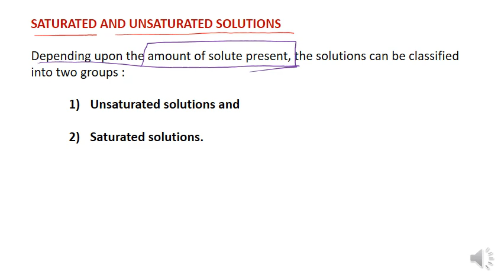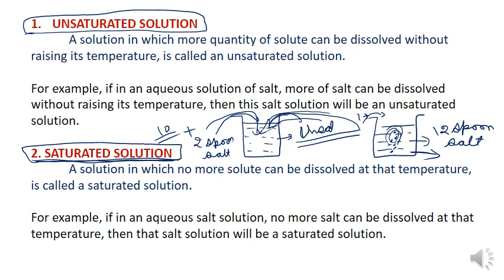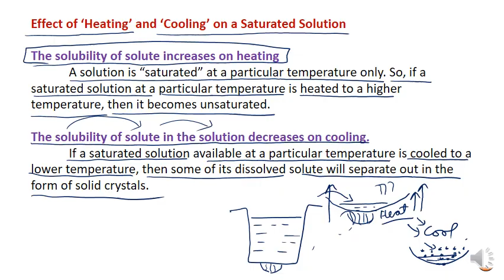12 MATTER IN OUR SURROUNDINGS || CLASS 9 CBSE || CHEMISTRY || FULL COURSE WITH ONLINE TEST AND NOTES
12 MATTER IN OUR SURROUNDINGS || CLASS 9 CBSE || CHEMISTRY || FULL COURSE WITH ONLINE TEST AND NOTES